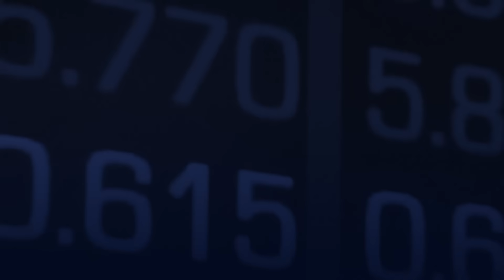Lipari Mining With CEO, Ken Johnson & Technical Director And Mining Engineer, Wes Roberts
The Market Online speaks with Lipari Mining CEO, Ken Johnson & Technical Director And Mining Engineer, Wes Roberts as Lipari Mining Announces NI 43-101 Mineral Resource Estimate for the Tchiengo Diamond Project.